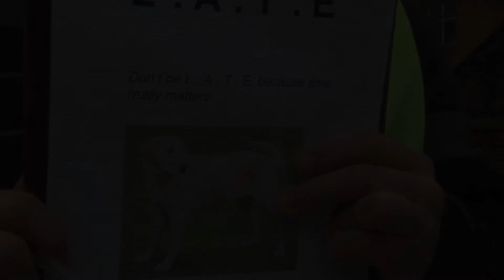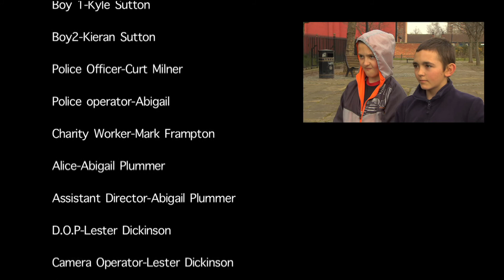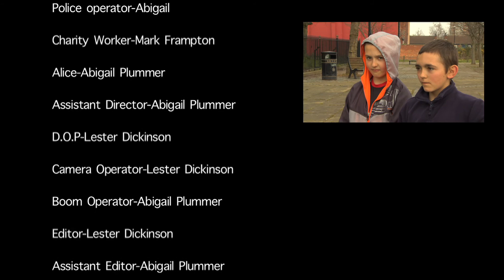Choices: An Interactive Adventure-----Don't fill out the form